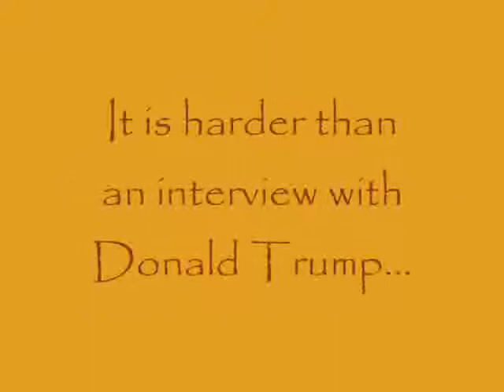The Interviewer Trailer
This is a trailer for our movie, The Interviewer.  A movie about one man who desperately tries to get hired as a bank teller, but ends up doing seemingly meaningless tasks